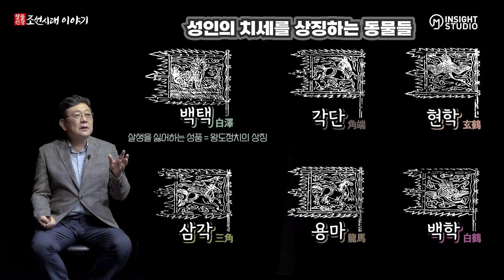어가행렬, 상감마마 납시오~ 6편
노부의장은 중국의 영향 아래 있었지만, 고려시대 고려도경의 기록에 의하면 우리 의장이 중국의 의장과는 차이가 있었던 것 같습니다.
의장은 깃발과 의물로 구분되는데 먼저 깃발은 여러 가지 상서로운 동물[서수(瑞獸)]과 선인(仙人)들을 그렸고, 의물은 무예에 사용하는 물건들로써 무구(武具)를 상징했습니다.
고려시대 노부의 경우에는 도교적인 신선과 서수들, 불교적인 서수, 유교적인 의미를 모두 담고 있었습니다.
그러나 조선의 의장은 불교적 요소가 모두 사라지고, 도교적 요소도 유교적 범주 안에서 해석하면서, 대부분 유교적인 요소들로 채워지게 되었습니다.

『국조오례의』에서 대가노부에서 가장 먼저 나오는 의장은 의장대에 속한 홍문대기(紅門大旗) 2개로, 행렬의 좌우에 섭니다.
홍문대기는 모든 의장대의 선두에 오는 중요한 깃발인데, 홍색 바탕에 청룡이 그려져 있습니다.
이는 남쪽 문을 상징하며, 어연 뒤에 배치되는 북쪽을 상징하는 흑색의 후전대기와 짝을 이루어서 행렬 자체가 선정을 베푸는 하나의 공간으로 형상화됩니다.
홍문대기 바로 뒤에 주작기(朱雀旗)와 백호기(白虎旗), 청룡기(靑龍旗)와 현무기(玄武旗) 각각 하나씩 나누어 서고 그 가운데 황룡기(黃龍旗)가 들어와서 이 오방을 완성을 합니다.
황룡으로 상징되는 군주가 오방(五方)의 상서로운 동물들로써 온 세상을 다스린다는 것을 의미합니다.
이어서 6개의 육정기(六丁旗)가 좌우로 나누어 서는데, 육정기란 정축(丁丑), 정묘(丁卯), 정사(丁巳), 정미(丁未), 정유(丁酉), 정해(丁亥)로 이루어진 여섯 개의 깃발을 말합니다.
육정은 십이간지 중에서 음(陰)을 상징하여 고려 때의 기록에 의하면 육정신은 군대를 움직일 때 돕는 신으로 인식한 것으로 보입니다.
그 다음에는 여러 가지 상서로운 동물들인 백택(白澤), 삼각(三角), 각단(角端), 용마(龍馬), 현학(玄鶴), 백학(白鶴)을 그린 깃발이 순서대로 양쪽에 배치가 됩니다.
이 동물들은 성인의 치세를 상징하는 동물들입니다.
중도(中道)에는 천하태평기(天下泰平旗), 가귀선인기(駕龜仙人旗), 벽봉기(碧鳳旗) 군왕천세기(君王千歲旗) 등의 대기들이 자리합니다.

자료 사진 출처 ｜
규장각한국학연구원·국립민속박물관

00:00 오프닝
00:50 의장의 구분
01:24 조선의 의장
02:15 Q. 오방이 상징하는 색과 방향을 알고 있나요?
03:04 육정기
04:24 깃발 속 상서로운 동물들
05:00 대기(大旗)